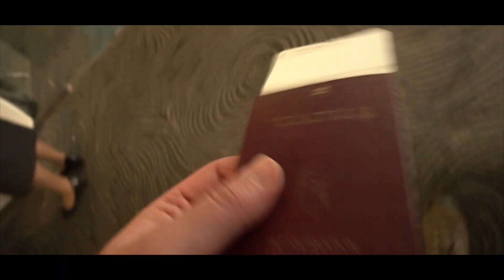Egyszer minden véget ér | Új-Zéland #35